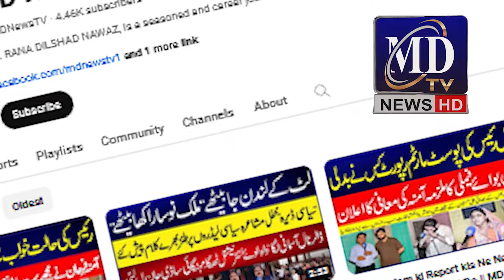Threatening Sania Zehra Father Shocking Revelation By Madiha Jeewan Shah | Md News Tv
ثانیہ زہرہ کے والد کو دھمکیاں ! ماں کا چونکا دینے والا انکشاف
सानिया ज़हरा को धमकी पिता! मदीहा जीवन शाह का चौंकाने वाला खुलासा | एमडी न्यूज़ टीवी
Threats to Sania Zehra father! Mother's shocking revelation

MD News Tv Brings The Best of Social Issue that Cover the Life of a Common Person .also MD News Tv when you will find true Stories behind and beyond national and international Affairs.
Anchor / Journalist Host: Rana Dilshad
WhatsApp Contac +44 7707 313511

Welcome to the MD News Tv Official page